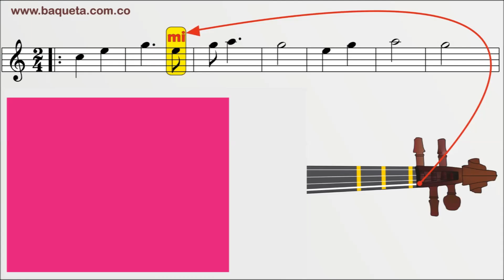EL SEÑOR RESUCITO ALABANZAS Y ADORACIÓN COMO TOCAR EN VIOLÍN PIANO GUITARRA SAXOFÓN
Aprenda Fácil a Tocar el Violín Paso por Paso y Nota por Nota / Aprenda de UNA / Método Autodidáctico de Fácil manejo.
Baladas-Boleros- Música Tropical- Rock en Español- Música Colombiana- Villancicos

CONTACTANOS:

Bogotá Colombia